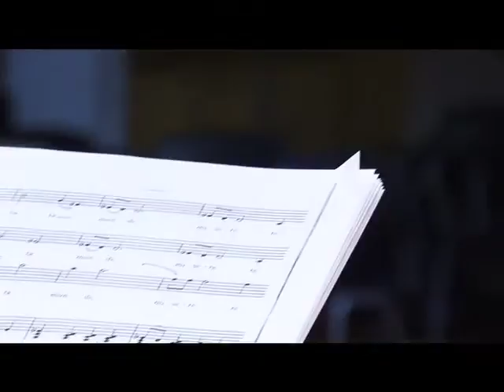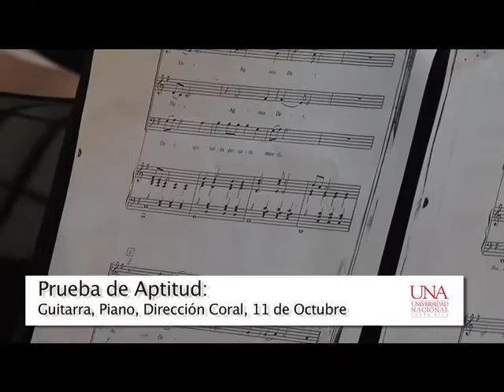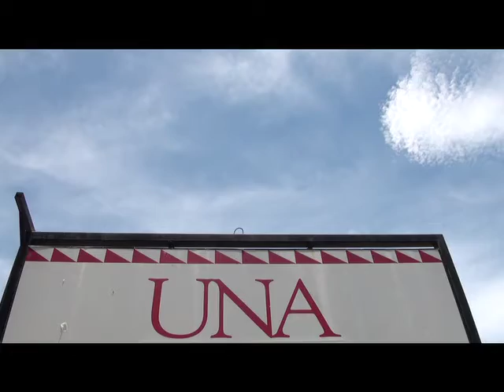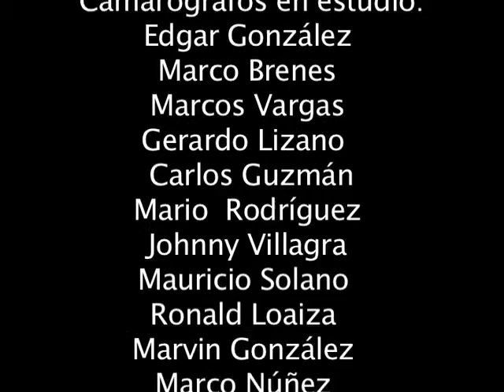UNA Mirada: Autonomía Universitaria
Autonomía Universitaria

Participantes: Alberto Salom, Rector UNA. José Carlos Chinchilla, Miembro Consejo Universitario UNA. Dianna Fernández, Presidenta Federación de Estudiantes UNA. Luis Baudrit, director Oficina Jurídica UCR

➢ Fecha y hora: martes 24 de mayo de 2016, 9 p.m.